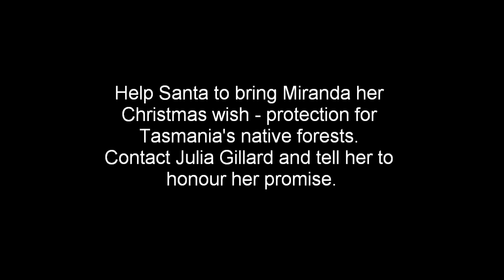Santa's Tree Top Visit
Santa travels to Tasmania's southern forests to pay a visit to conservationist Miranda Gibson. Santa brought messages of support and Christmas treats to Miranda, who can't make it home for Christmas this year. Miranda has been in the tree for 10 days now and has vowed to remain there to watch over threatened forest that was promised protection by Julia Gillard, yet is now due for logging.